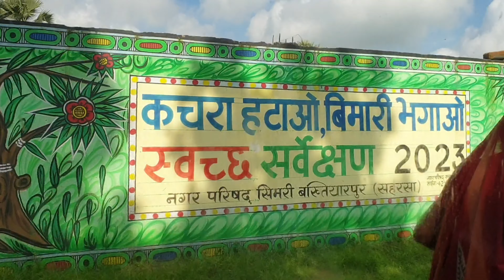Fully 😉 enjoy with 👪 family